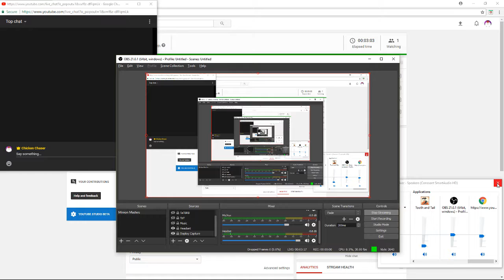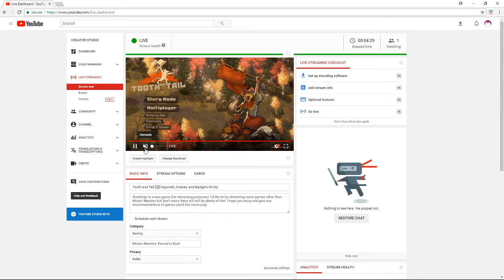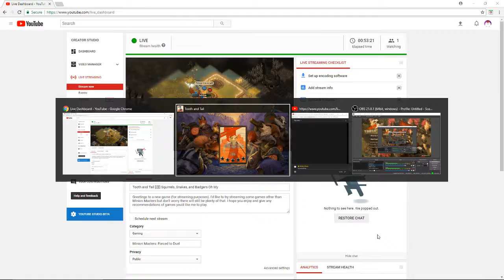Tooth and Tail [][][] Squirrels, Snakes, and Badgers Oh My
Greetings to a new game (for streaming purposes). I'd like to try streaming some games other than Minion Masters but don't worry there will still be plenty of that. I hope you enjoy and give any recommendations of games you'd like me to play.